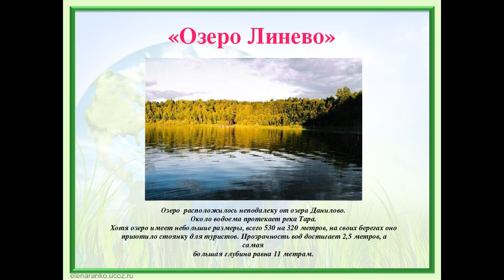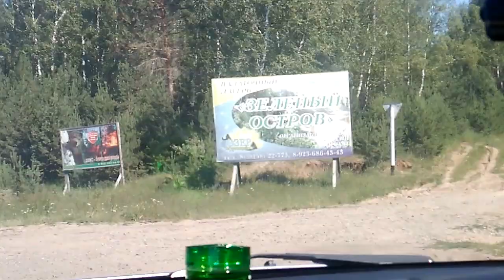Наше путешествие на озеро Линево Данилово 15.07.2018.!!!!!!!!!